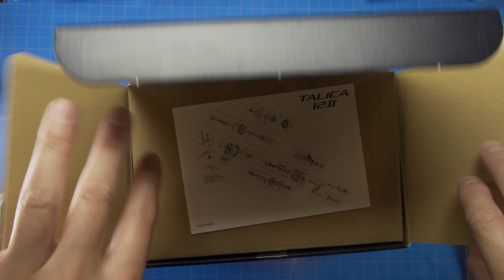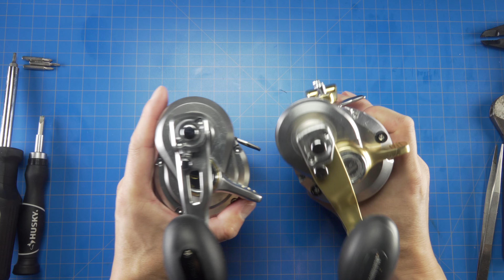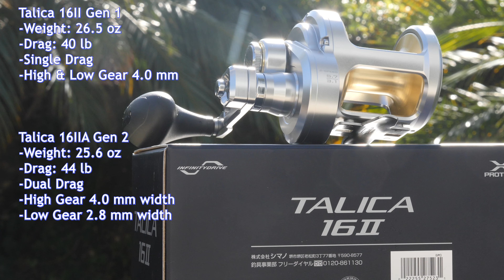Is it worth it? Shimano Talica 16iiA gen 2 for 2023 and 2024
I deep dive into the Shimano Talica 16iiA gen 2 iteration